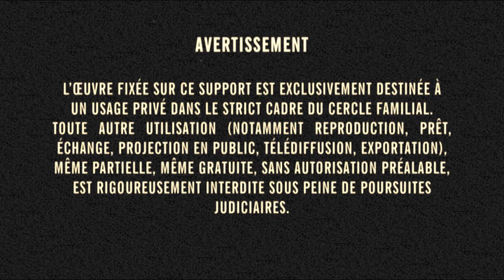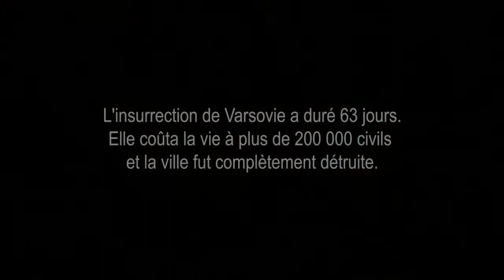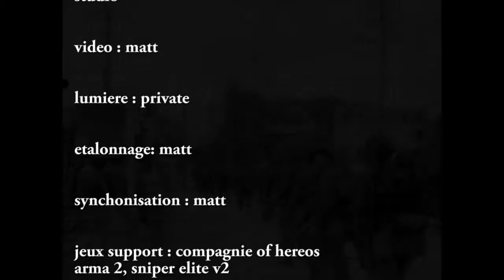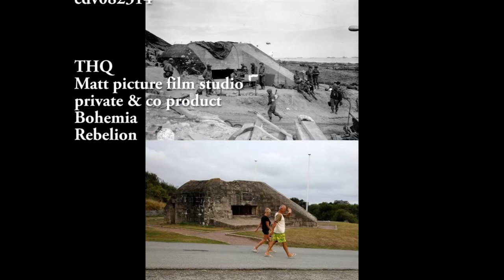normandy 2 éme partie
voici la suite de normandy D-DAY 2éme partie
ce film de 1 heures a été lomg a faire et jespere qu'il vous plairas. fait a partir de capture de jeux video jai essayer de retracer lapres debarquement et un peu de la fin de la guerre, un peu compliquer a trouver lol, thank you for watching